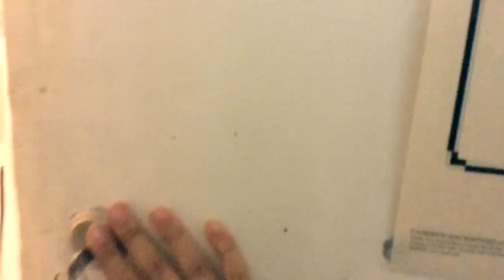A day at Les Mis- a close look at costumes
Backstage at the London production of Les Miserables- presented by Zoe Doano who plays Cosette. Interviews with cast and crew :)